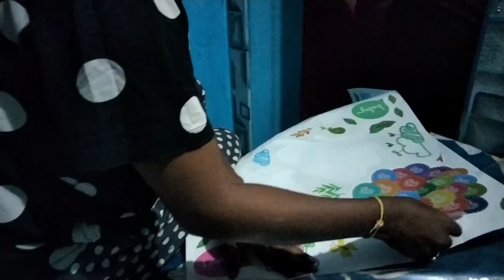आप को स्टीकर कैसे चिपकना है घर पर